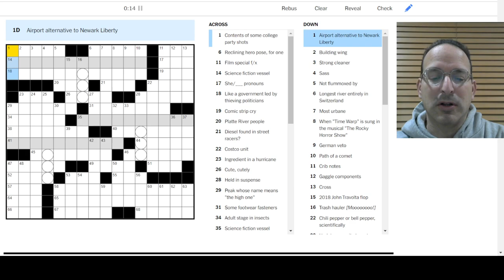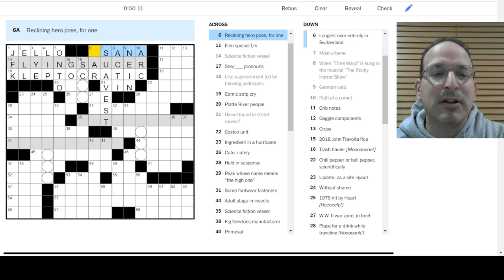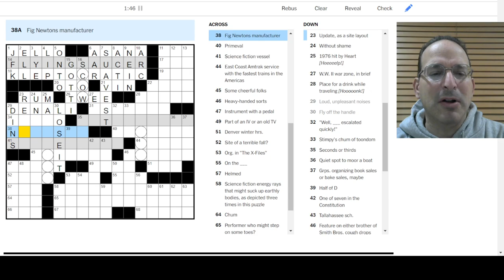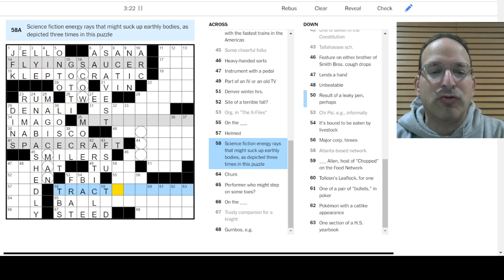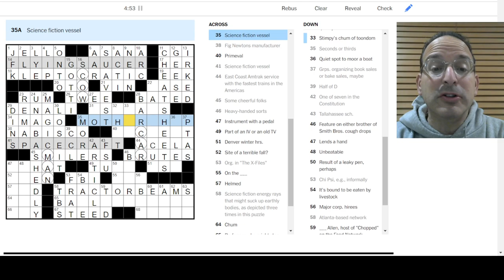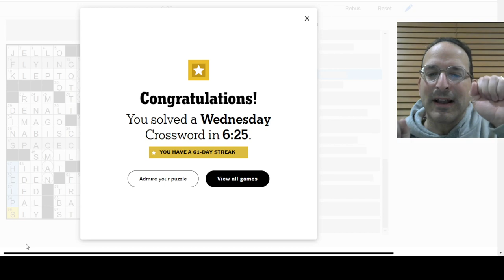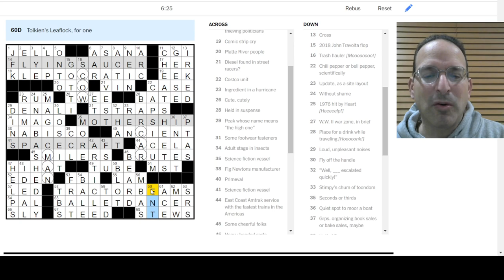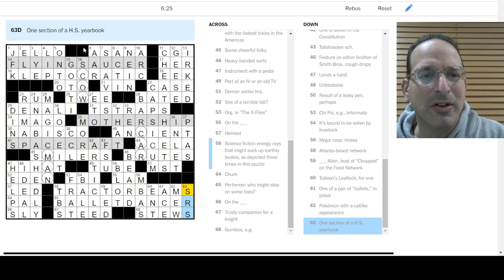Solving the New York Times Crossword - Wednesday 2-1-23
Today, Steve solves the Wednesday New York Times puzzle by Dan Caprera.